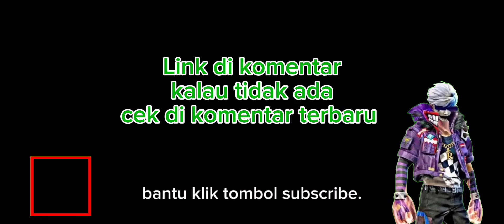Jumbo Free Fire